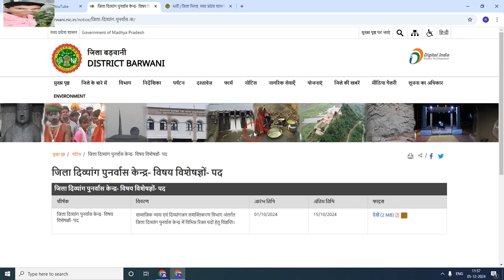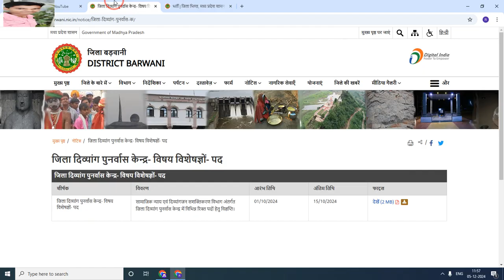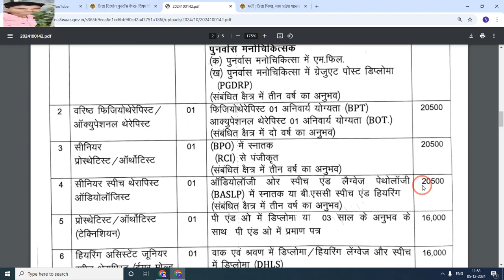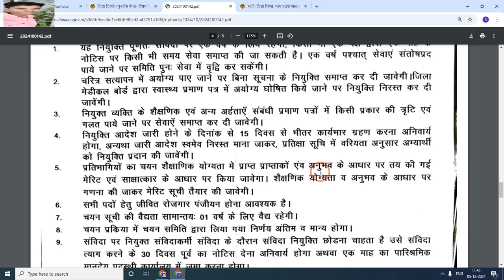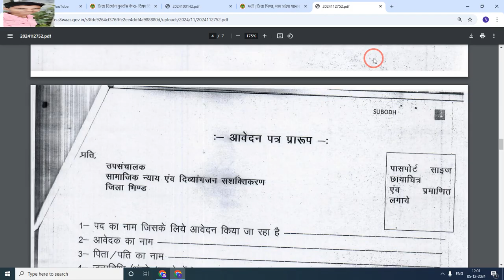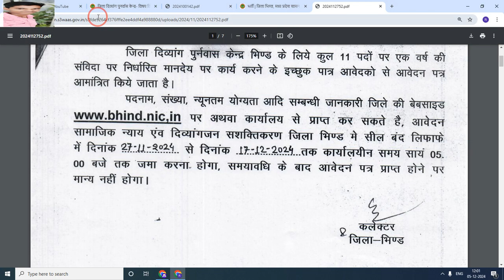मध्य प्रदेश सामाजिक न्याय में दिव्यांग संस्कृतिकरण विभाग भर्ती नोटिफिकेशन जारी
मध्य प्रदेश के 2 जिलों में सामाजिक दिव्यांगजन विभाग विभिन्न पदों पर निकली भर्ती | ऑफलाइन आवेदन शुरू

My others social media link follow

Official
Official
Notification :-
Job apply
Link :_=

anganwadi सैलरी
csc news
job
madhya pradesh state electronics deve...
mp bharti
mp bharti 2024
mp job

      😍DIPESH GOUR😍